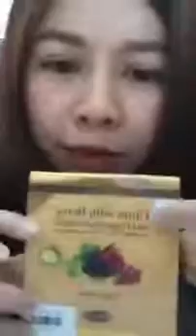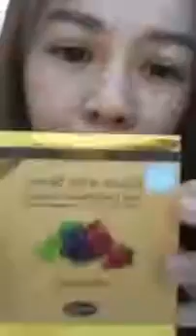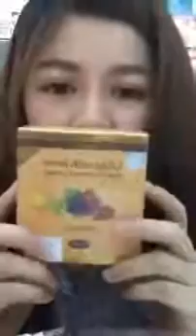ขายกลูต้าอออินวัน Gluta All In One ราคาถูก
!!! Gluta All In One กลูต้าอออินวัน อาหารเสริมกลูต้าไธโอน
ขายกลูต้าอออินวัน Gluta All In One ราคาถูก โทร.087-008-5029 Line ID: PITTINAN9 คุณพิตตินันท์ อ่านเพิ่เติมที่
จัดส่งกลูต้าอออินวัน Gluta All In One ทางไปรษณีย์ EMS!

อาหารเสริมกลูต้าอออินวัน Gluta All In One ผสานพลังจากสารอาหารธรรมชาติที่เข้มข้นทั้งปริมาณและคุณภาพของสารอาหารแต่ละชนิด ส่งตรงเข้าสร้างความขาวใส ขจัดความหมองคล้ำ ฝ้า กระ ริ้วรอย เหี่ยวย่น ซ่อมแซมฟื้นฟูได้ลึกถึงระดับเซลล์ผิว ช่วยควบคุมการสังเคราะห์เม็ดสีเมลานินชนิดสีดำคล้ำ และเพิ่มการสร้างเม็ดสีขาวนวลผุดผ่องขึ้นมาแทนที่ส่งผลให้ผิวหน้าและผิวกาย ขาวเนียนใสผิวใต้วงแขน หลัง ไหล่ ต้นแขน ก้น ต้นขา ผิวใต้บิกินนี่ดูขาวขึ้น ซ่อมสร้างและฟื้นฟูเซลล์ผิวที่อ่อนล้าให้กลับมาแข็งแรง

คุณสมบัติพิเศษของกลูต้าอออินวัน Gluta All in one
?? รักแร้ ขาหนีบขาวขึ้น
?? ผิวแข็งแรง ไม่ไวต่อแดด
?? รอยสิว รอยแดง จุดด่างดำจางไว
?? ลดริ้วรอย ผิวกระชับ ดูเรียบเนียน
?? สามารถดูดซึมเข้าร่างกายได้ทันที
?? รวมอาหารผิวที่ดีที่สุด เข้าไว้ด้วยกัน
?? ช่วยลดและป้องกันการเกิดสิว ฝ้า กระ
?? เพิ่มความยืดหยุ่นของผิว ลดรอยแตกลาย
?? บริเวณหัวนม ริมฝีปาก ดูอมชมพูสังเกตได้
?? แม้ไม่มีเวลาพักผ่อน คุณก็มีผิวพรรณที่ขาวสว่างใสได้
?? ช่วยบำรุงสายตา นอนดึกหน้าไม่โทรม ผิวขาวอมชมพู
?? ไม่ต้องฉีดผิวให้เจ็บตัวก็ขาวใสได้ ที่สำคัญปลอดภัย 100%
?? ผิวขาวใสขึ้น จนคนรอบข้างทัก เห็นผลชัดเจนใน 1-2 กล่อง
?? ผิวต้านทานแดดได้ดี ดื้อยาแค่ไหน ก็เห็นผล หยุดทานไม่กลับมาดำ
?? ลดจุดด่างดำ จากการบีบสิว แผลเป็นยุงกัด อีสุกอีใส น้ำเหลืองไม่ดี
?? ไม่ก่อให้เกิดสารตกค้างใดๆ และยังช่วยดีท็อกซ์ล้างพิษที่ตับ และร่างกาย